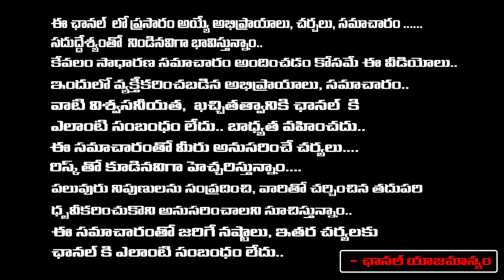Ugram Genuine Review By Cine Critic Dasari Vignan | Allari Naresh | Mirnaa | Vijay Kanakamedala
Ugram Genuine Review By Cine Critic Dasari Vignan | Allari Naresh | Mirnaa | Vijay Kanakamedala | RED TV TELUGU